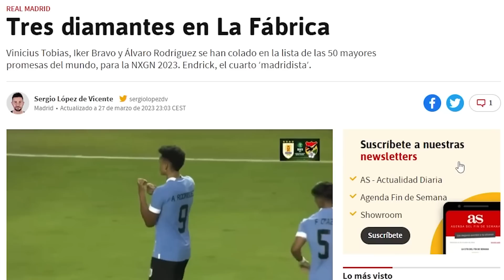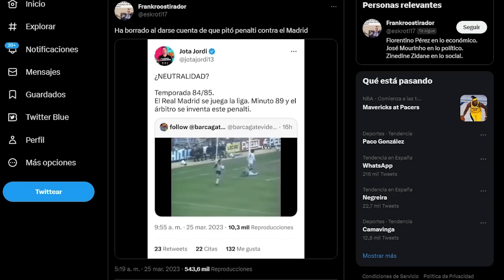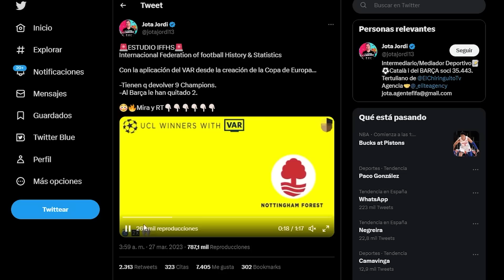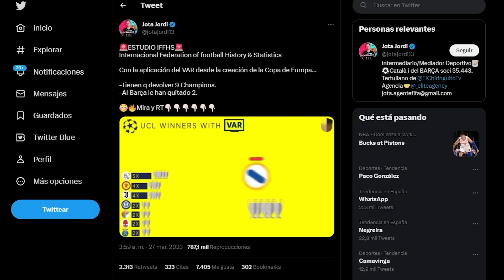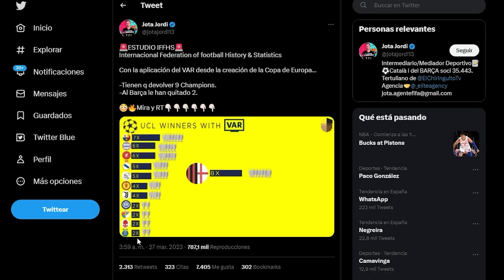JOTA JORDI, RETRATO ROBOT DEL CULÉ PASADO DE ROSCA: LA GRAN OBRA DEL NACIONAL-BARCELONISMO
Tiene que ser una broma, pero no. Dice y hace cosas que no pueden ser verdad. Pues sí lo es. De hecho, es el retrato robot del culé enloquecido. Es lo que ha ido educando el NacionalBarcelonismo todos estos años.